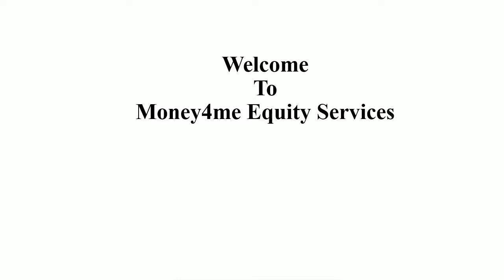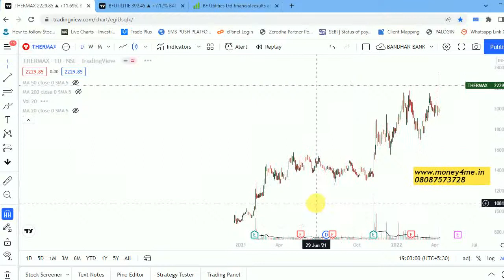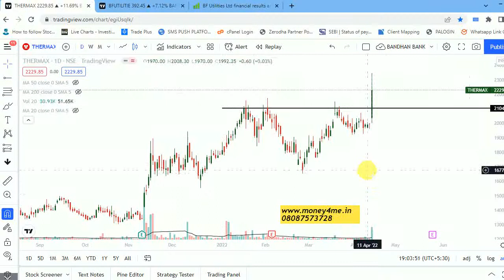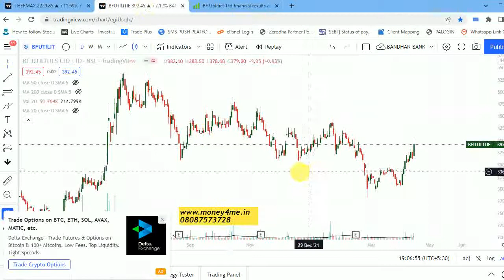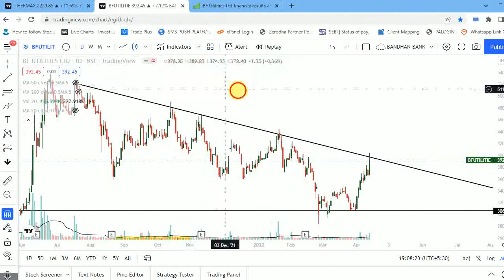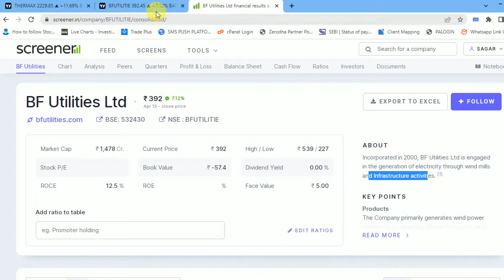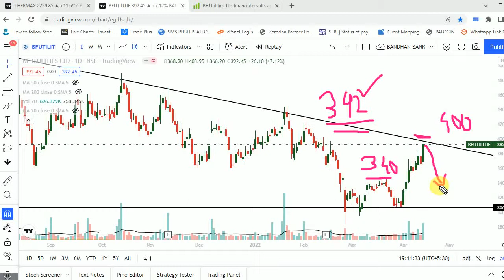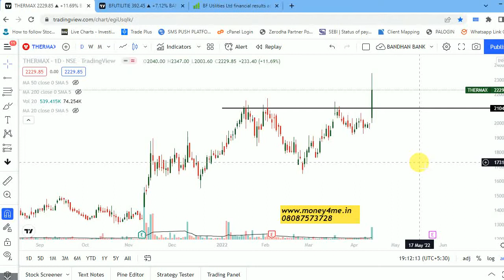THEMAX & BFUTILITIE | मल्टी बैगर स्टॉक | ENTRY / EXIT LEVLES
We have identified two stocks that have given confirmation on the daily chart. These stocks are ready for a run and the company has good fundamentals. Watch the video till the end to see the analysis.